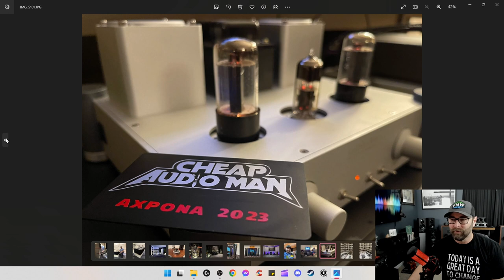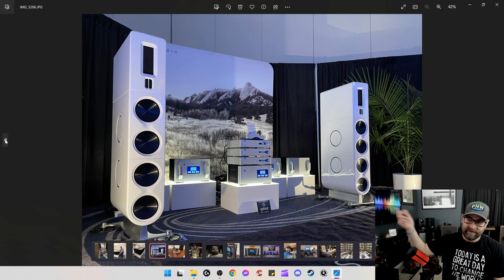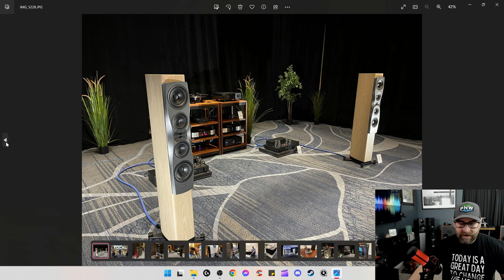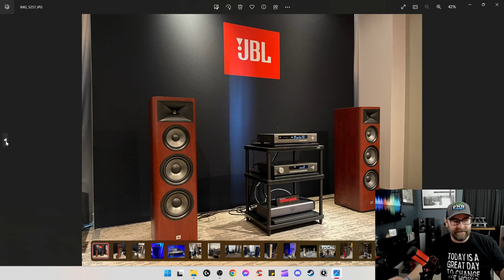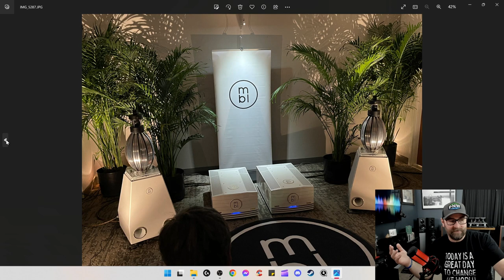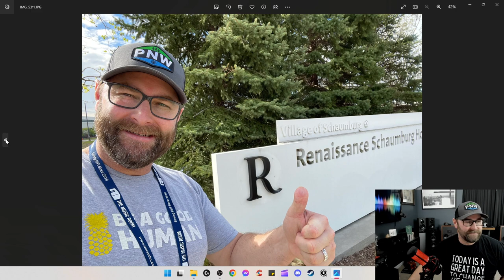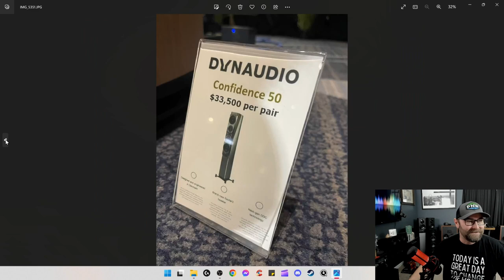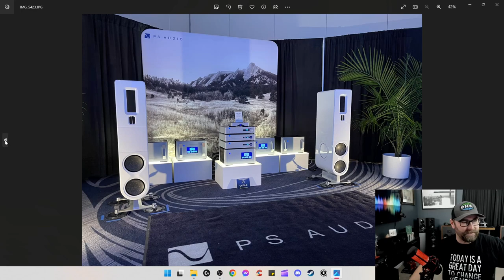AXPONA 2023 INSANITY!! Come walk down memory lane with us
HUGE SHOUT OUT to Randy over at Cheap Audio Man!!
It was a BLAST hanging out with him and his crew this weekend at Axpona
Let's walk down Axpona 2023 memory lane.

100% of all proceeds generated by this channel go to support music programs for youth.

If you would like to toss a few bucks to the cause each month and get some Awesome Audiophile Karma (all subscription revenue goes to the charity) -

Wanna get more insight and discussion?

I'm on Instagram as ABXaudiophile.

My Systems

Two Channel -
Willsenton R8 Tube amp.
ABX/LDA Open Baffles
EverSolo DMP-A6
ARES II original DAC
REGA-P3 with Denon 301 MKII
Project S3-B phono Pre
Pine Tree Audio speaker wires.
WBC interconnects

Home Theater -
Emotiva XPA-2 power amp
Schiit Freya+ Pre amp (Tubes rolled)
Schiit BiFrost 2 32bit original
BluesNode2i
Xbox Series X
75" UHD 4K 60hz tv
WBC Mogami 2549 XLR interconnects
Audioquest Ocean Optic cables

ABX Audiophile